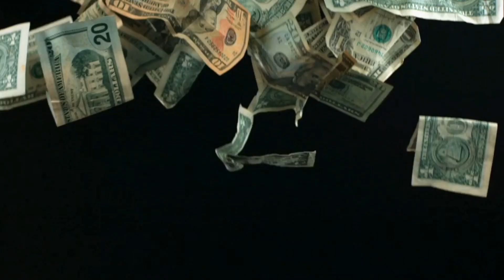ଆସନ୍ତା ୨୦ ତାରିଖ ରଥଯାତ୍ରା | World femous festival in Puri yatra Ratha Yatra | Rath Yatra 20/JUN/2023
vashikaran odia
vashikaran mantra odia
odia vashikaran
vashikaran odia re
vashikaran mantra
vashikaran specialist
mohini mantra
vashikaran mantra
odia vashikaran
vashikaran odia
mohini mantra for love
odia mantra
odia funda
odia vashikaran totka
mantra
tantraguru tantramantraodia vashikaranodia mohinimantraodia ଆସନ୍ତା ୨୦ ତାରିଖ ରଥଯାତ୍ରା | World femous festival in Puri yatra Ratha Yatra | Rath Yatra 20/JUN/2023